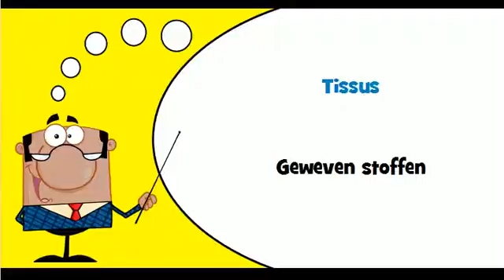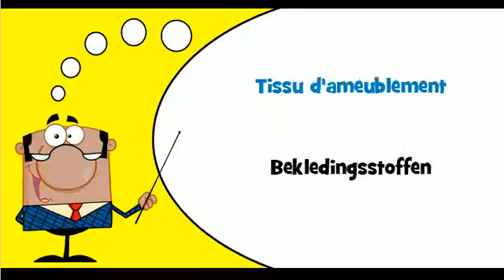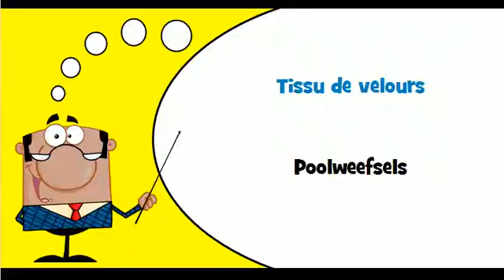VOCABULAIRE FRANCAIS HOLLANDAIS # Thème = Textiles et articles connexes